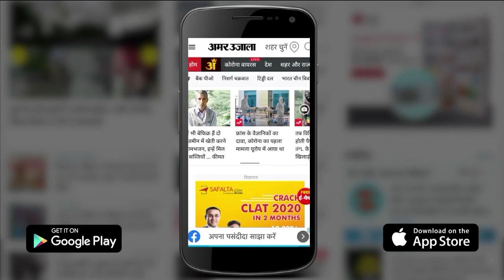पाकिस्तानी मदरसे भारत में फैला रहे आतंक, बाल्टीमोर पोस्ट एग्जामिनर की रिपोर्ट| Pakistani Madarsa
पाकिस्तान के मदरसे भारत में आतंकवाद फैलाने की तालीम दे रहे हैं। अमेरिकी थिंक टैंक बाल्टीमोर पोस्ट एग्जामिनर की रिपोर्ट में दावा किया गया है। देखिए पूरी खबर।pakistani madarsa is spreading terrorism in india